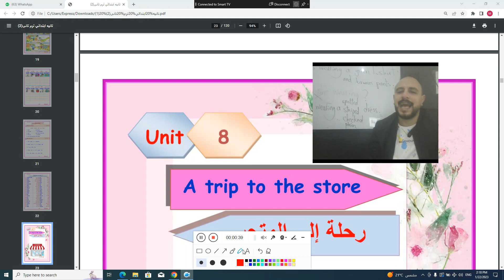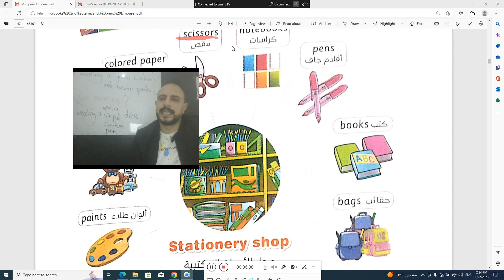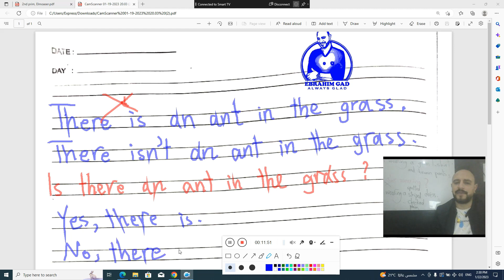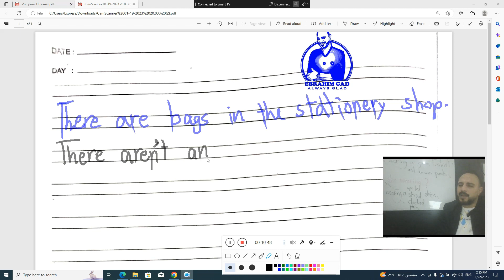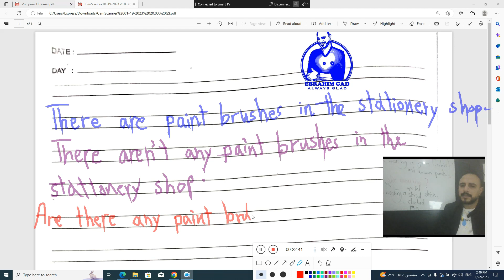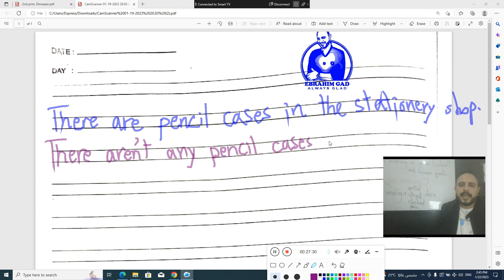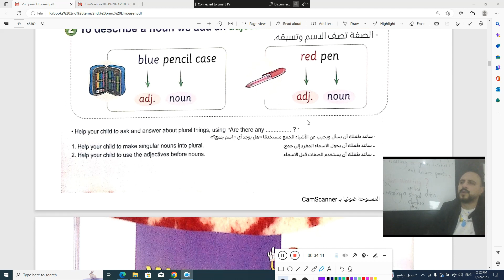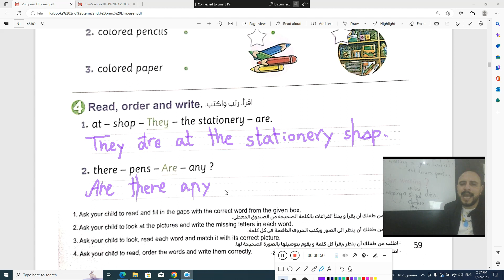شرح الدرس الأول الوحدة الثامنه الصف الثاني الإبتدائي جرامر مهم جدا جدامنهج كونكت الترم الثاني